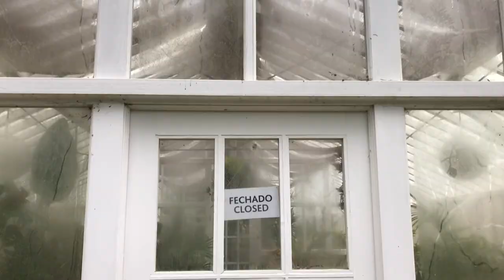Roadtrip Film Photography in Portugal | Samuel Couto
Back in October my wife, a few friends and I went on a roadtrip through Portugal - we started in Espinho (North) and drove aaaall the way south to the Algarve. We visited the foggy Sintra palace and National park, drove through the beautiful sunny beaches Porto Covo and hiked part of the Costa Vicentina trail.

Along the way I've shot my 4 rolls of film with my first ever film camera - Minolta X-700.

This was the first time I've shot an entire trip on film photography, learned a lot and wanted to share my experience with you. Leave a 📸 in the comments if you're into film photography and a 👍 if you like the video.

0:00 - Intro
3:04 - The trip
3:49 - First stop - Sintra
8:51 - Second stop - L'and Vineyards Hotel
10:39 - Vila Nova de Milfontes
11:05 - São Torpes Beach
12:43 - Porto Covo
15:53 - Vicentina Cost Trail Hike
19:10 - Carvoeiro, Algarve
19:59 - Wrap up